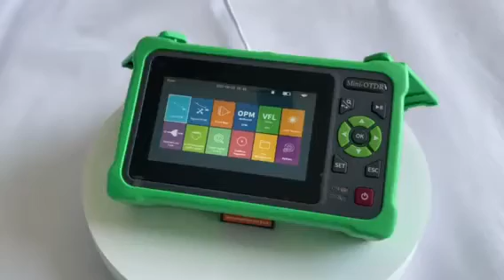NK4000 mini OTDR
NK4000 mini OTDR, 12 functions. Support RJ45 wire length/sequence/tracker test.